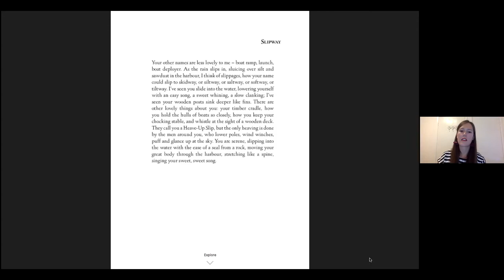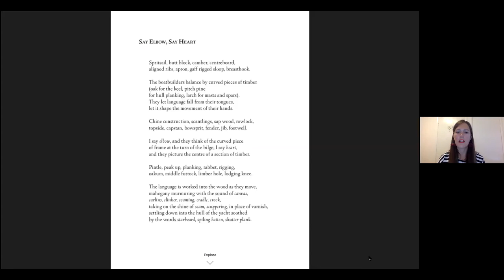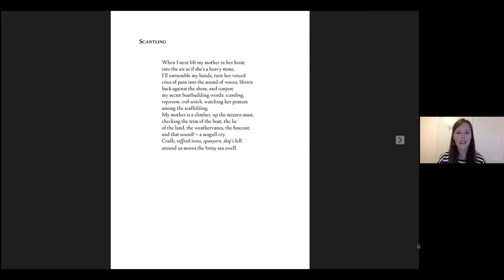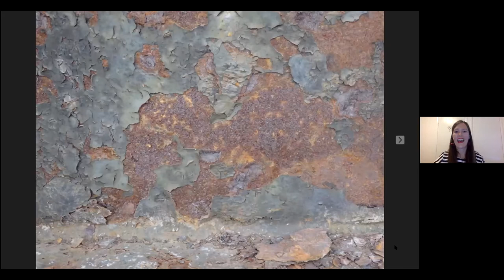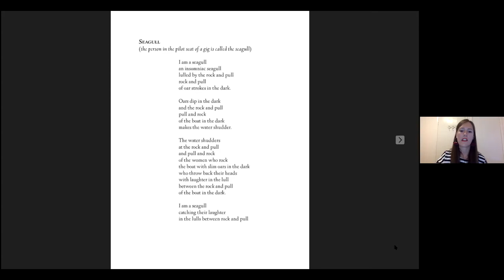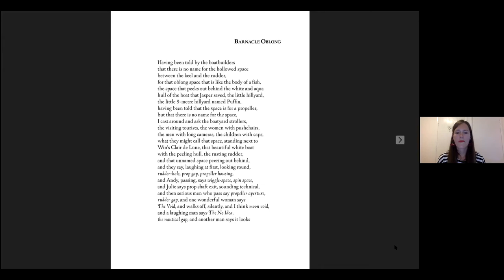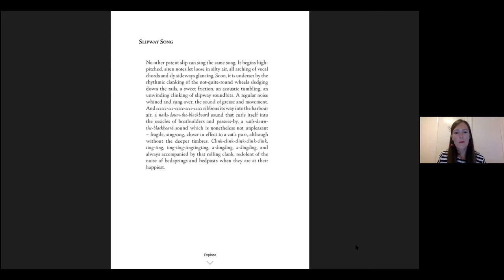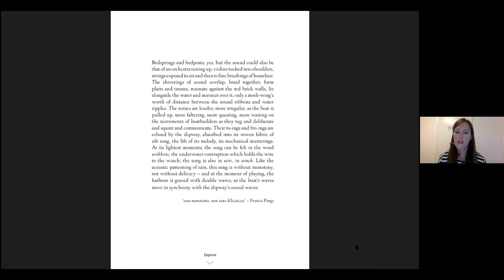Brightwork by Suzannah V Evans, with Eleanor Rees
In May 2021 Guillemot Press launched Brightwork by Suzannah V Evans, with readings from Suzannah and from Eleanor Rees.